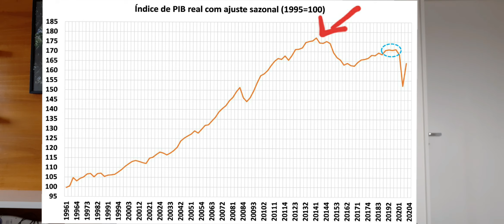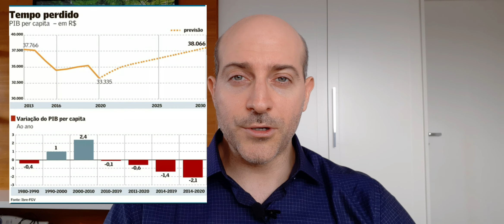A conversão de Guedes a caminho de Damasco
Há uma mudança radical ocorrendo no pensamento econômico sobre política econômica e capacidade de resposta do Estado a crises sistêmicas. A Boa Nova da Economia contou com um "louvor" magnífico de Janet Yellen esta semana, ao ser indicada por Biden como sua futura Secretária do Tesouro. Infelizmente, aqui no Brasil, Paulo Guedes parece longe de se converter ao novo entendimento sobre os limites menos restritos do orçamento público na gestão de crises. Veremos quanto tempo o ministro consegue se manter infenso à força dos fatos.

Link para adquirir nosso livro "Brasil, uma economia que não aprende"